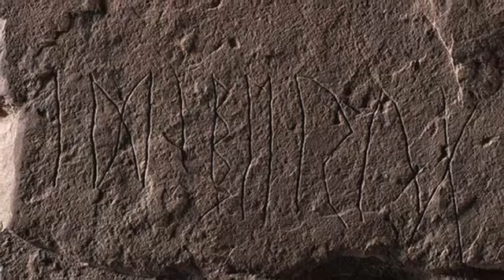Discovery of the ‘world's oldest rune stone’ in Norway is 2,000 years old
Archaeologists in Norway have discovered what is thought to be the world’s oldest rune stone. The 2,000-year-old stone could bear the name of an ancient person buried with it.